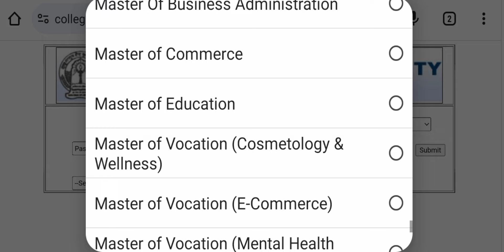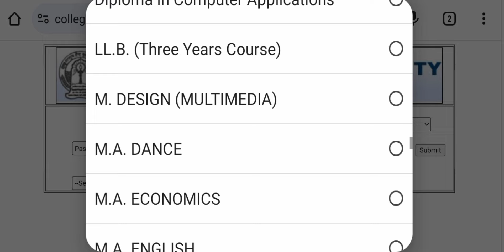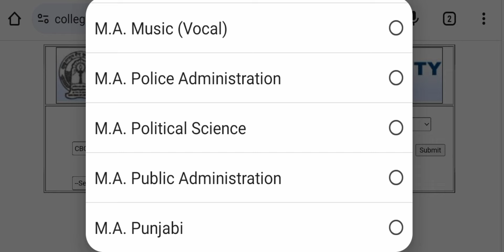GNDU RESULT 2024 LATEST UPDATE 🔊 PENDING RESULT UPDATE | GNDU RESULT NEWS TODAY | PASS COURSE, CBGS